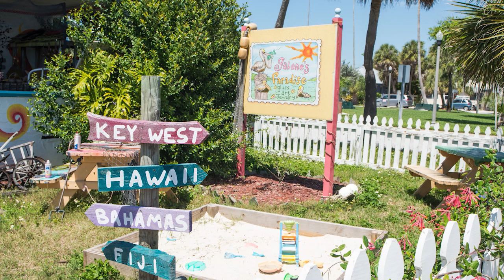Florida Real Estate 🏖️ European Buyer Guide | MELANIE ❤️ TAMPA BAY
Real estate in the U.S. works much differently compared to other countries. In this socialdistancing episode, I talk with Annette Reeve / Mayfair International Realty in London about European / UK residents buying homes in Florida. There's a lot to know when you purchase international property. Annette, who works with agents and brokers around the world, is a great resource for information.

If you want to skip ahead to specific topics, here are timestamps:
1:30 UK buying process vs. US
6:51 Where UK buyers want to purchase homes
10:23 Rental & vacation homes
12:25 Financing a home for international buyers
15:50 Getting an international lawyer / attorney
21:30 How to find a Florida property
22:05 Brexit effects on UK real estate
23:00 COVID-19 and real estate

Annette Reeve MNAEA CIPS / Director
Mayfair Office and Mayfair International Realty - Cashel House - 15 Thayer Street – London - W1U 3JT

The gorgeous house I Skyped at is currently for sale!
$2.3M French-Inspired Estate Outside Tampa 🏡 8,400+ sq ft, Wine Room, Pool | LUXURY HOME TOUR

FOLLOW MELANIE! 📱

Call/text me if you are looking to buy / sell a home in the Tampa Bay area!